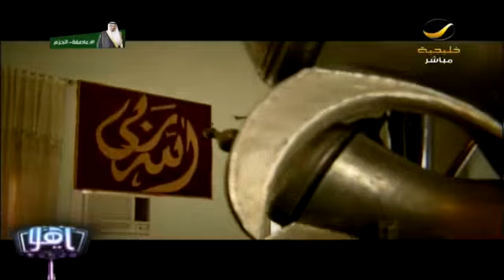خبراء السياحة يتوقعون نموا مضطردًا في الحركة السياحية بالمملكة خلال 2015